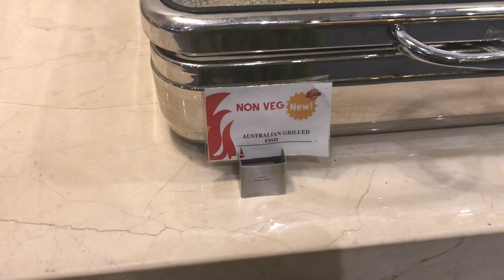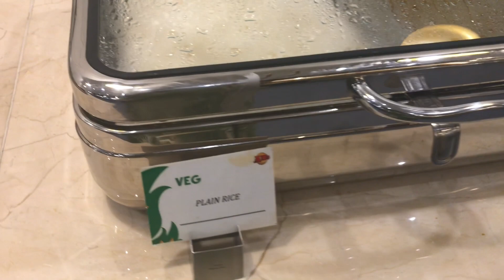ऐब्सोल्यूट बारबीक़ू || Dubai AB'S || Absolute barbecue Dubai || Amazing BBQ || Yummy food ||must try